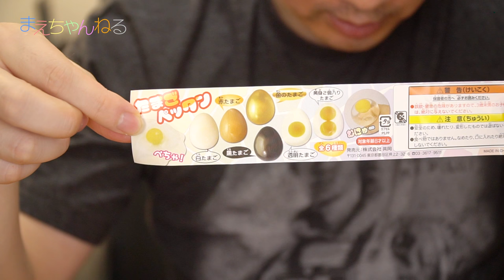むにゅむにゅ♡ たまごペッタン スクイーズ | まえちゃんねる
コンビニ前のガチャコーナーに「たまごペッタン」という面白そうなのがあったので3回まわしてきました^^
初めてのスクイーズでしたが親子揃って癖になりそうですw